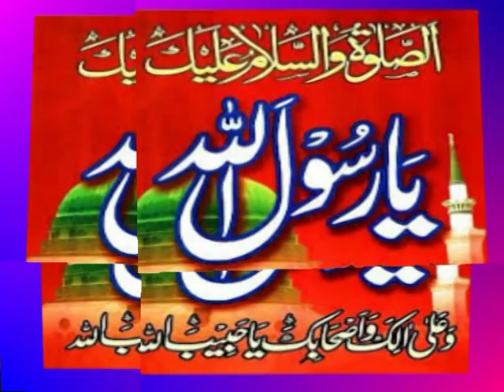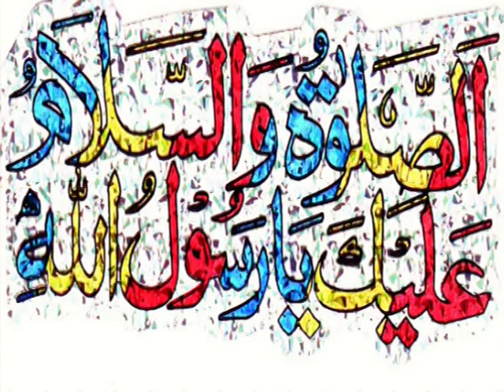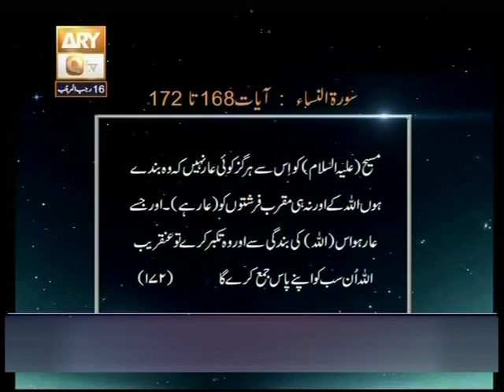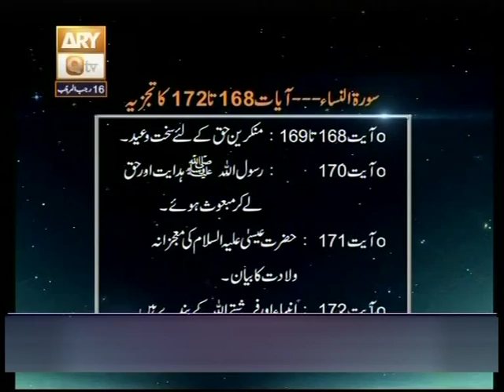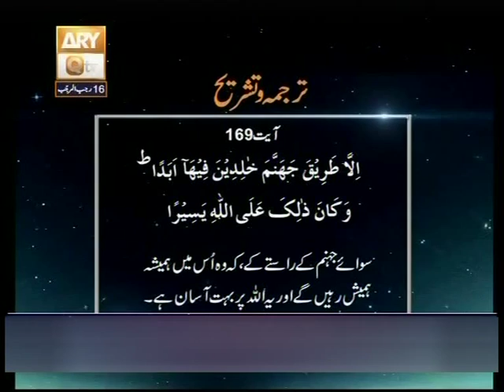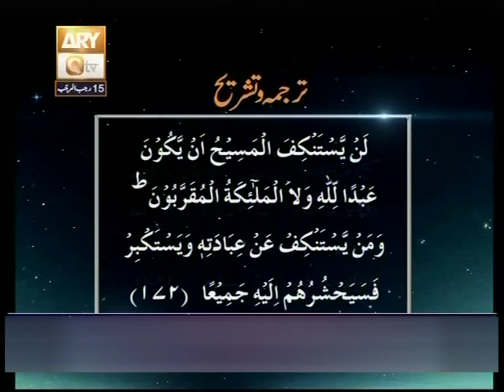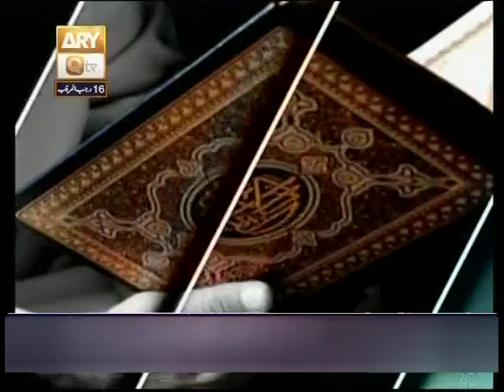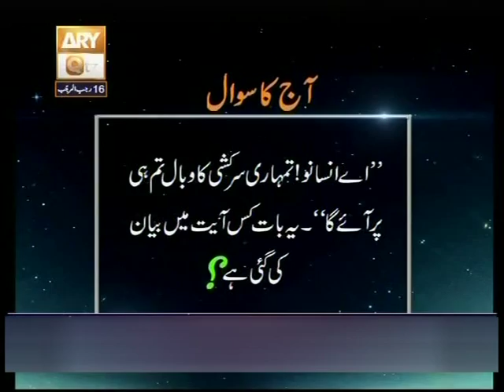164 Baseerat Ul Quran Surah An Nisa Ayat 168 Ta 172 By Shujauddin Sheikh 15 05 2014+16 Rajab 15 07 1